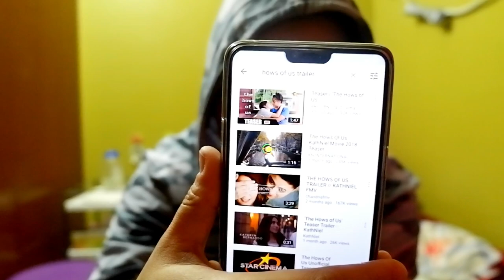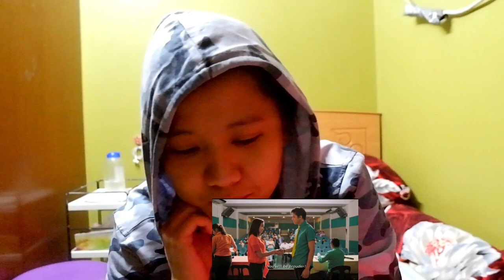The Hows Of Us (Teaser Reaction)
Malinaw ko lang po ano, hindi po ako Kathniel fan. Kathryn lang po. Hehehe. Pero since silang dalawa yung magkaloveteam eh so kailangan kong kiligin para kay baby Kathryn ko.

OH, WALANG MANUNUGOD DITO HA.

Ang video na ito ay ang natural na reaksyon ko sa UNANG teaser ng kanilang upcoming movie na HOW'S OF US. Wag nyo masyado seryosohin, hindi pa ito ang full  trailer.

P.S.
Ngayon ko lang napansin na TEASER nga lang pala talaga yung inilabas na video. Kala ko trailer eh. Pasensya naman. Sa susunod babasahin ko nang maigi. Hehehehe.